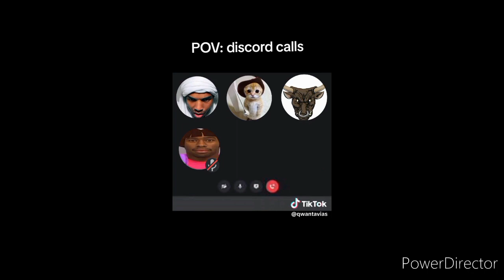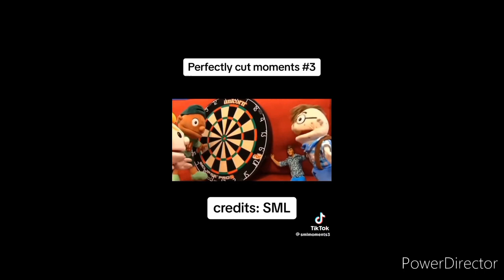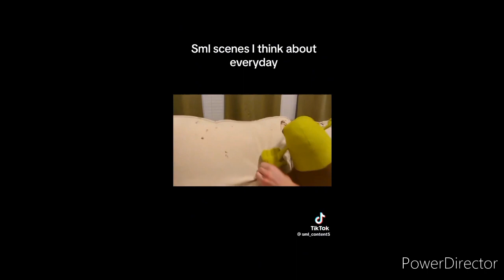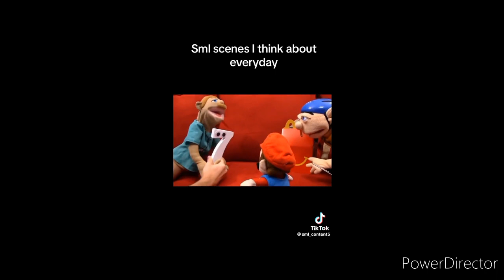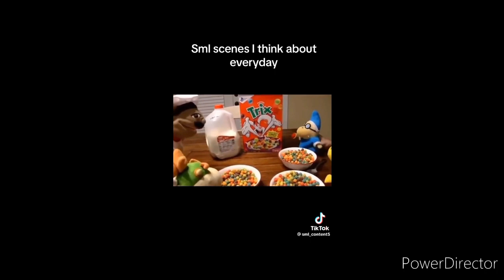Random videos I have saved on TikTok pt. 33